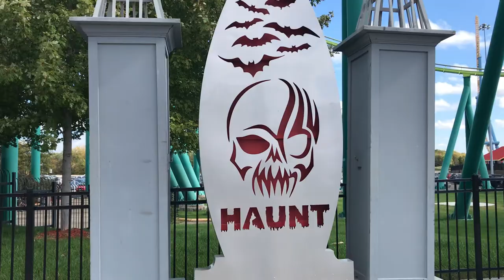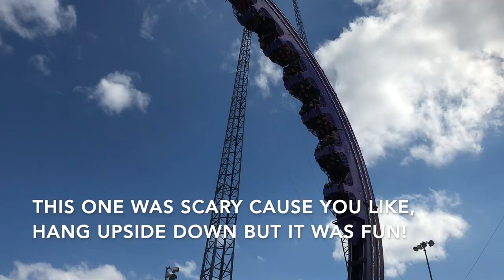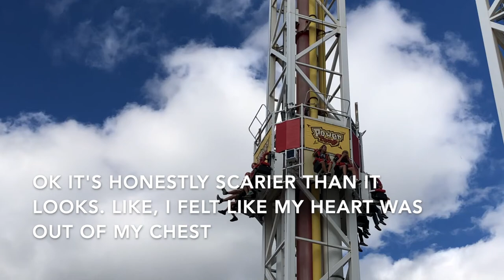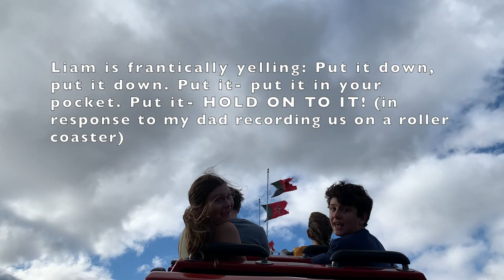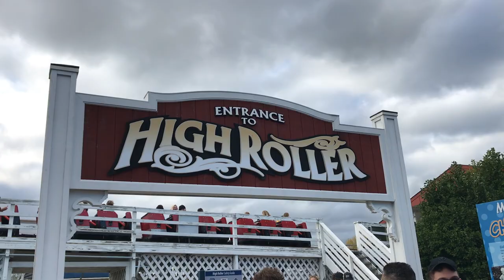Valleyfair VLOG! | Amusement Park Vlog | annaxbeauty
This was so fun! I've been wanting to go to an amusement park ever since covid started and it was awesome! I hope you like it! Also, a reason I felt safe doing this is because my whole family is vaccinated!

My brothers channels:
Main: